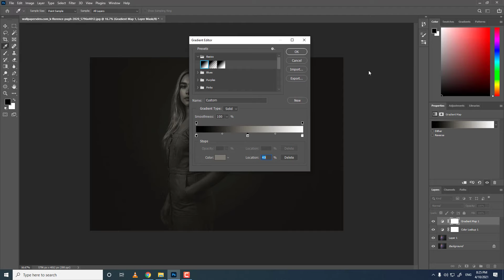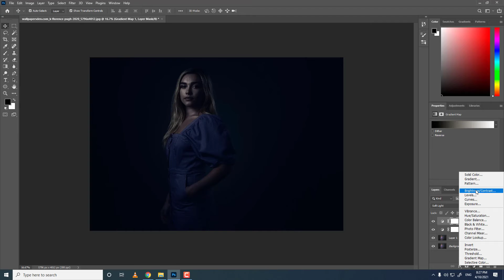How to Create Dark Light Portraits in Photoshop Photo Effect Tutorial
This is a fast Dark Light Portraits Photoshop 2021 Tutorial, you will learn Dark Light Portraits in Photoshop 2021 using Adjustment Layer Separation.
advanced sDark Light Portraits using simple Adjustement Layer.
In this Photoshop Tutorial, How to Create Dark Light Portraits in Photoshop | Photo Effect Tutorial | Dodging & Burning photoshop photo effect tutorial, learn how to create dramatic dark light portraits in photos

@M12 Designer